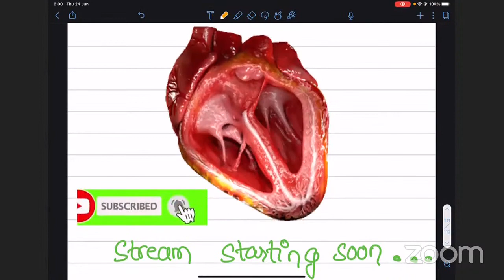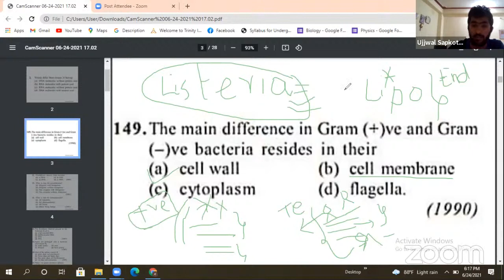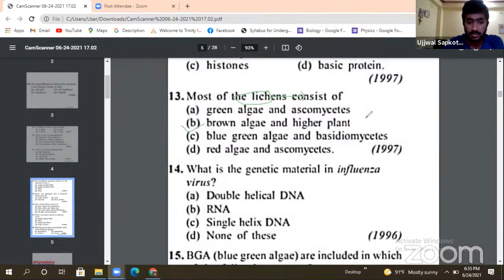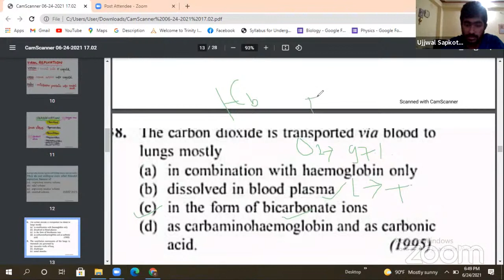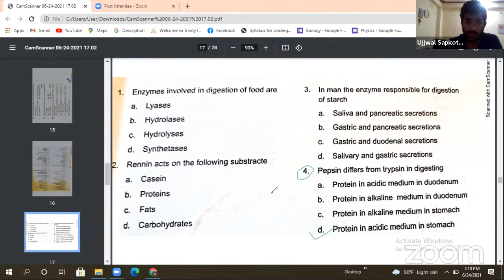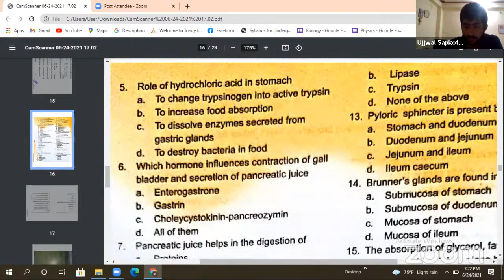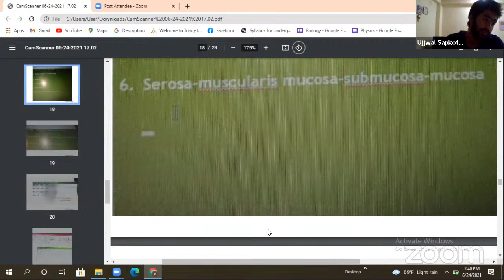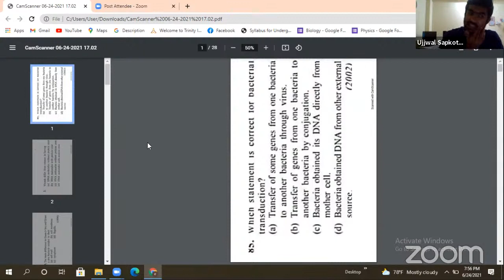CEE SPECIAL QADs 2 / 50 most Probable question by UJJWOL ( SCHOLARSHIP HOLDER ☘️🌺🌺)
Hello Aspirants,
We have GIVAWAY GOING on Worth 15000 , to participate submit video as below

We have CRASH COURSE for PCBZ  & MATs all taught by me along with all past Question solve of NEPALI ENTRANCE EXAM for CEE .

Share Playlist with your Friends :-

🌟🌟 For Personal Interaction ,  Do Follow me in Instagram 🌺🌺 :-